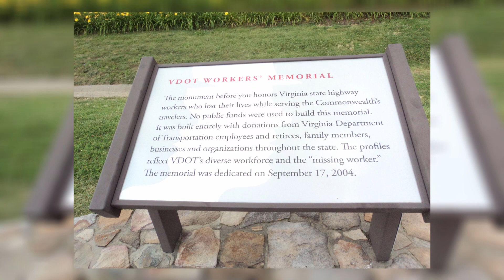Barry Wayne Francisco